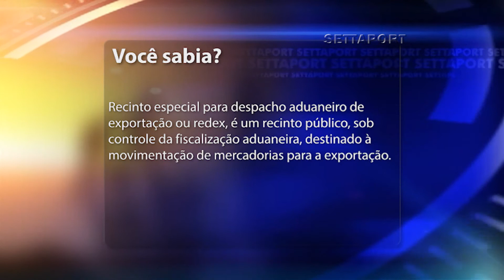359 - VOCÊ SABIA 01